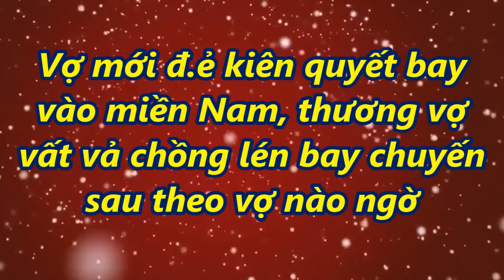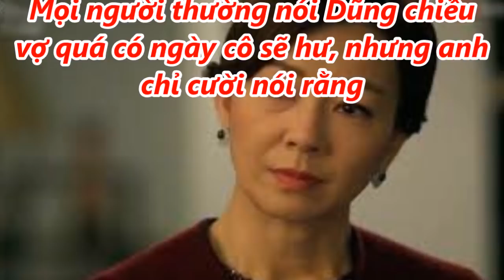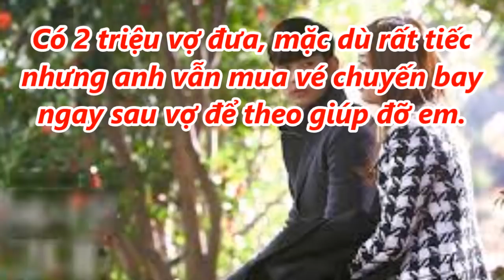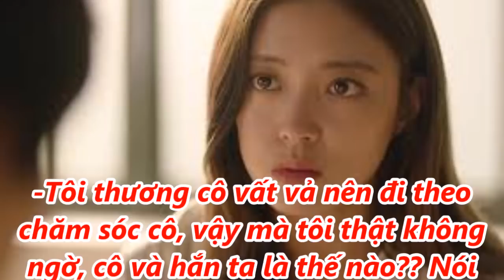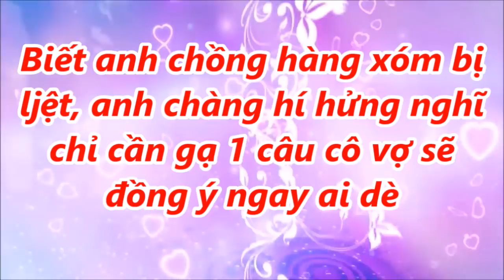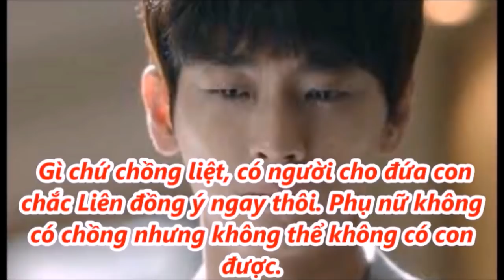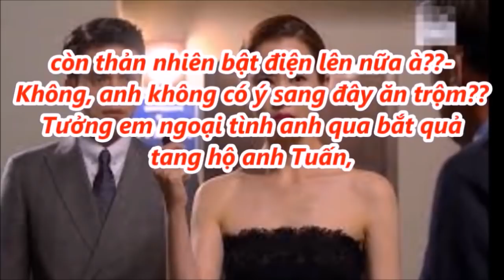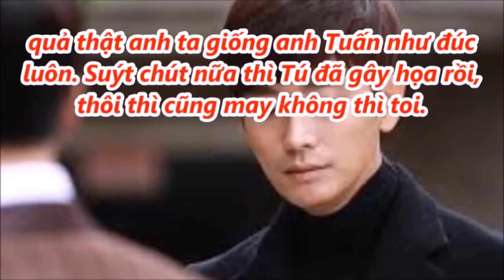Vợ mới sjnh kiên quyết bay vào miền Nam, thương vợ vất vả chồng lén bay chuyến sau theo vợ nào ngờ